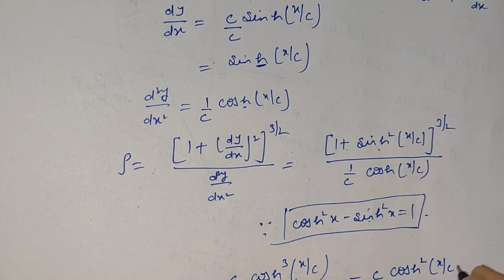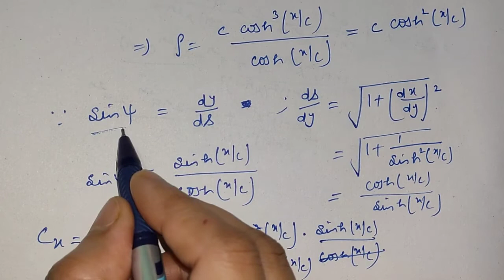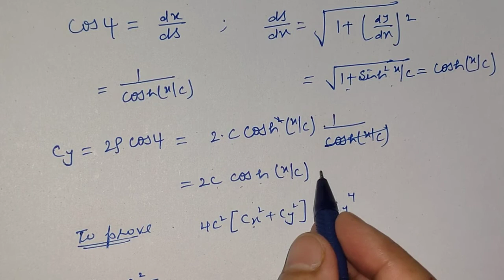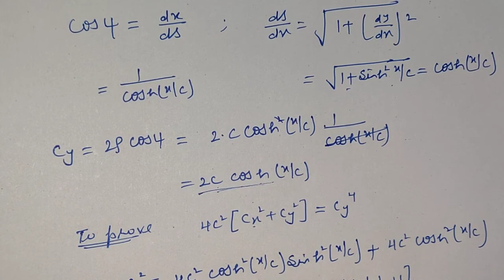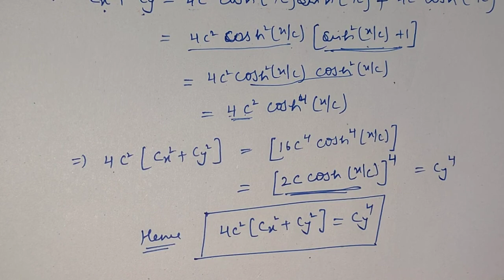L-13: Differential Calculus (Examples on centre and chords of curvature)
Examples on centre and chords of curvature.